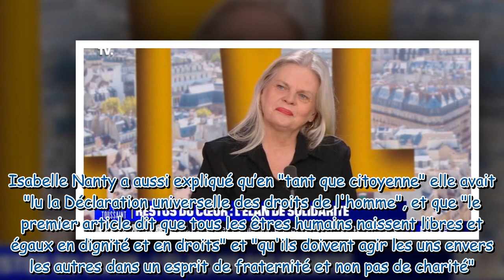Isabelle Nanty son puissant cri du cœur au service d’une bonne cause